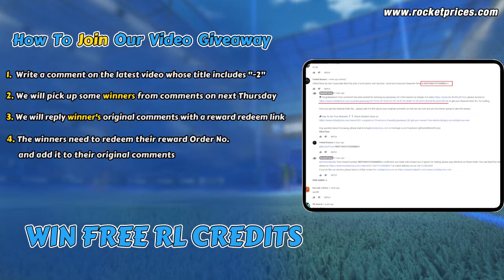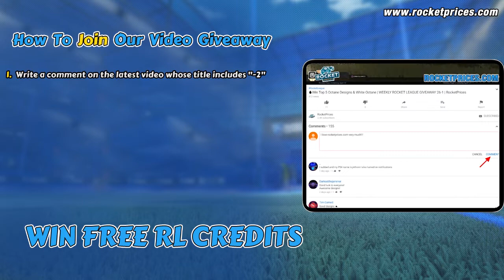🔥Win 10 FREE Rocket League Nomad GXT Designs (Flame-Lane, E-Zeke) | Rocketprices.com Giveaway 180-2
100% FREE & SIMPLY GIVEAWAY for all Rocket League players from RocketPrices.Com! Once comments are over 600 (filtering duplicate users), one winner will be picked to win the WHITE OCTANE DESIGN!
Get FREE ROCKET LEAGUE CREDITS Every Day, Play Our Free Rocket League Crate Simulator to Win HUGE FREE CREDITS every day, Place $1+ Order To Join our Weekly VIP Giveaway To Win More FREE Items, check out more details
Keep read to get know more details or Check out more HOW TO WIN
WINNER PICK & REWARD SEND TIME: April 7th, 2022
Planning to upgrade your gaming gears?
Buy Rocket League Season Auriga series Items, Rocket Pass 4 Items, Credits, Other Rocket League Items
2. Max 11 Winners Would Be Picked! The more comments we get, more winners will be picked!
1) Comments reach 20, 1 winner will be picked; reach 40, 2 winners will be picked; reach 60, 3 winners…..and so on (Filter duplicate users), so 200+ comments get, max 10 winners will be picked. The 10 car designs in the video will be sent to 10 winners in the corresponding sequence.
2) If total comments (Filter duplicate users) reach 600+, one extra winner will be picked to get White Octane!
Reward 1
Car: Sky Blue Nomad GXT
Decal: Sky Blue Flame-Lane
Wheels: Sky Blue E-Zeke
Reward 2
Car: Burnt Sienna Nomad GXT
Decal: Burnt Sienna Flame-Lane
Wheels: Burnt Sienna E-Zeke
Reward 3
Car: Cobalt Nomad GXT
Decal: Cobalt Flame-Lane
Wheels: Cobalt E-Zeke
Reward 4
Decal: Cobalt Flame-Lane
Wheels: Cobalt E-Zeke
Reward 5
Car: Pink Nomad GXT
Decal: Pink Flame-Lane
Wheels: Pink E-Zeke
Reward 6
Car: Purple Nomad GXT
Decal: Purple Flame-Lane
Wheels: Purple E-Zeke
Reward 7
Car: Saffron Nomad GXT
Decal: Saffron Flame-Lane
Wheels: Saffron E-Zeke
Reward 8
Car: Lime Nomad GXT
Decal: Lime Flame-Lane
Wheels: Lime E-Zeke
Reward 9
Car: Grey Nomad GXT
Decal: Grey Flame-Lane
Wheels: Grey E-Zeke
Reward 10
Car: Crimson Nomad GXT
Decal: Crimson Flame-Lane
Wheels: E-Zeke
Car: Titanium White Octane
Decal: Titanium White Flame-Lane
Wheels: Titanium White E-Zeke
NOTE THAT:
1)       As the stock problem with these items on Switch, we will send 1000 Credits instead.
2)       To be fair for all players, we will only send one reward to one game ID (If there are two or more reward orders related to the same single game ID, we will only send one reward to this game ID) So we do suggest one player only use one youtube account to join the giveaway!
3. We use our Youtube picker program to pick up winners, and video record the picking progress, then reply to the winners’ original comment on the GIVEAWAY video and send a redeem link for trading reward, winner will use the link to redeem a Reward Order No. and add it to his/her original comment then send an e-mail to , keep your eyes on our Channel.